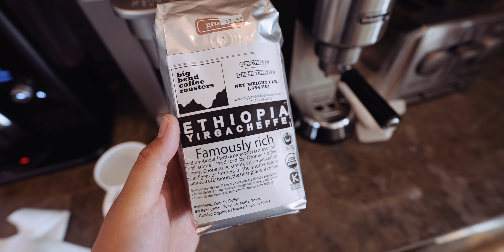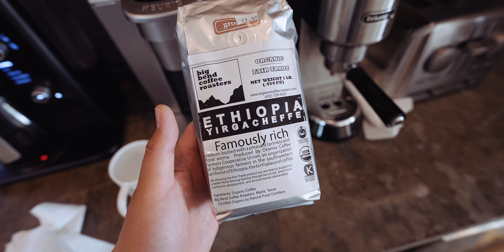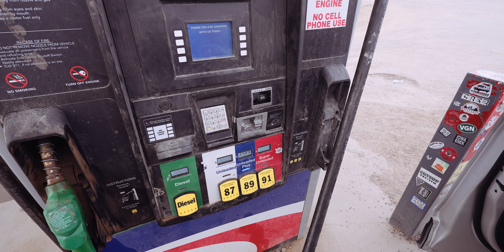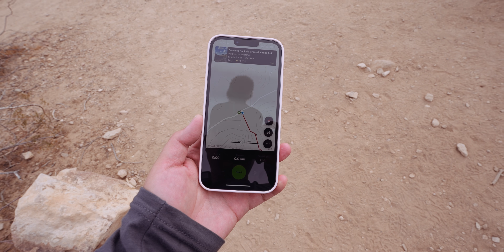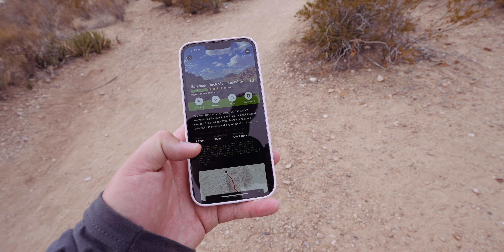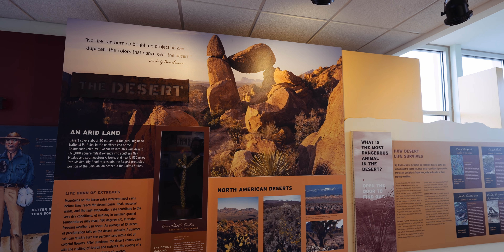「テキサス旅行6日目、ビッグ・ベンドのバランスロックに大自然の偉大さを感じる！」第1508話